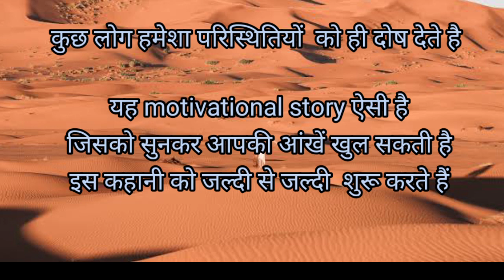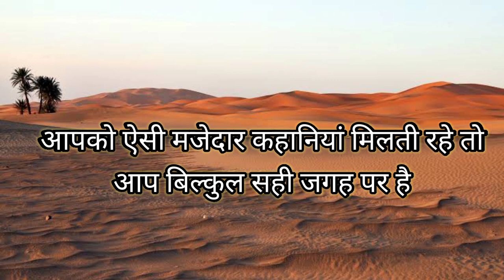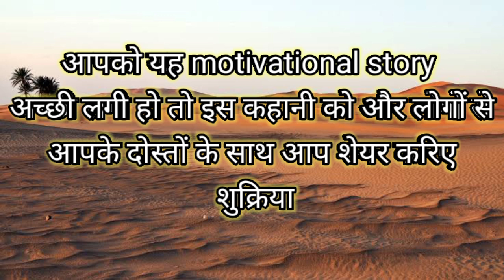कुछ लोग हमेशा प्रिस्थितियो को दोष देते हैं/आप भी दोष देते हैं तो जरुर सुने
कुछ लोग हमेशा प्रिस्थितियो को दोष देते हैं/आप भी दोष देते हैं तो जरुर सुने motivation @Mmjhakasindia93